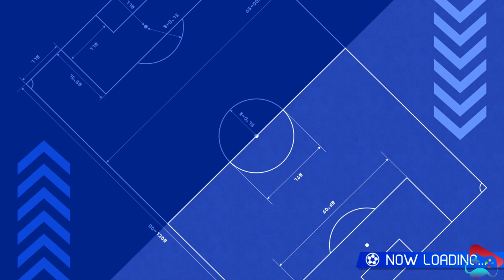Inazuma Eleven Victory Road Match Part 21